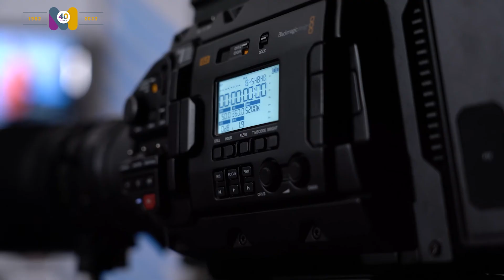Television Production at Maidstone Studios | UCA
Maidstone Studios has been the home of ScreenSkills accredited BA (Hons) Television Production for over 10 years, and has released a new video to highlight their long-standing relationship with UCA. Established in 1982, the Studio is celebrating its 40th anniversary and UCA is proud to have shared the past decade of this significant heritage within the broadcast industry, which has seen students work on some of the biggest shows of TV as well as craft their own productions in a professional commercial setting.